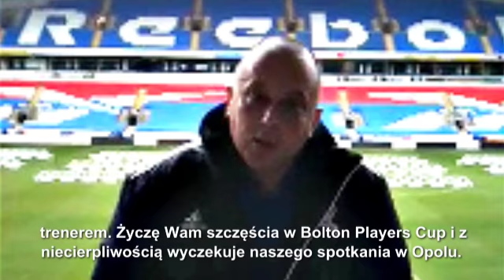Bolton Playerc Cup 2012 - David Bailey zaprasza!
Na zaproszenie Football Academy, David Bailey przylatuje do Opola,
aby być obserwatorem turnieju o Puchar Graczy Boltonu i osobiście
wybrać najlepszą drużynę, najlepszego zawodnika, najlepszego
strzelca oraz najlepszego bramkarza zawodów.
Wyboru wyróżnionych graczy nasz gość dokona na podstawie dokładnej
obserwacji, bazując na swoim bogatym, długoletnim doświadczeniu w
selekcji zawodników na całym świecie.

Turniej odbywa się 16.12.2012 w Opolu.

David Bailey, jako szef Międzynarodowej Akademii Boltonu,
podróżuje po świecie gdzie na specjalnie organizowanych campach
szerzy filozofię Bolton Wanderers, edukuje trenerów oraz wybiera graczy,
którzy dzięki swoim umiejętnościom mają szansę na dynamiczny piłkarski
rozwój.